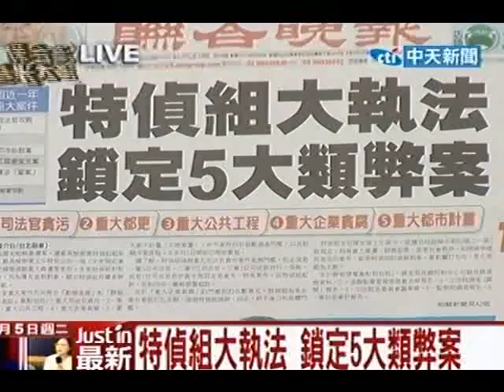新台灣星光大道20110705》國親宣戰？馬透過中間人 向宋釋善意 (8)